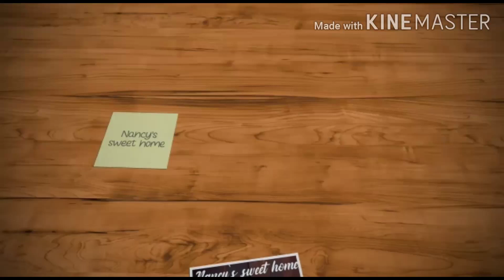Lockdown gardening vlog part:2.ചെടികൾ വളർത്താൻ ചെടിച്ചട്ടി തന്നെ വേണമെന്നില്ല ഭാഗം:2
Gardening is my favourite hobby.This is my lockdown gardening vlog part2.